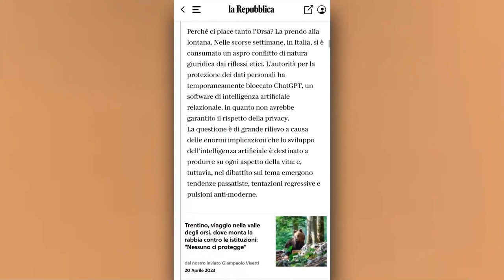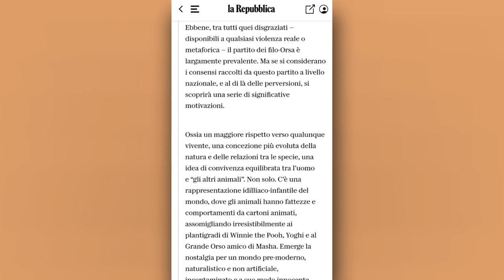L'articolo di Manconi sull'orsa e La Zanzara - 24 Mattino e La Zanzara 9.5.2023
Paolo Mieli e Simone Spetia commentano l'articolo di Luigi Manconi sulla Repubblica del 9 maggio 2023 dal titolo "Il partito dell'orsa Jj4".
Scrive il sociologo:
"...ciò che più conta è la reazione del sentimento pubblico; e il fatto che la stragrande maggioranza degli italiani sembra favorevole a salvare la vita dell’Orsa.
Confesso di dedurlo anche da un singolare osservatorio, la trasmissione radiofonica La Zanzara (Radio24), al cui influsso nefasto non riesco, morbosamente, a sottrarmi. Tra gli ascoltatori, una percentuale che non so stimare, ma che è altissima tra chi telefona in diretta, è costituita da necrofili, coppie scambiste, neo-nazisti e vetero-nazisti, erotomani, fascisti e comunisti reazionari, filoputiniani e antisemiti, satanisti e no vax infoiati, pornografi e baciapile e camionisti truculenti, gente che parla con gli Ufo, con le viscere degli abbacchi, con lo Spirito Santo, che prevede i terremoti e che annuncia l’Apocalisse. Non si tratta, grazie al cielo, di un campione rappresentativo degli italiani, ma solo di una istantanea, pur esemplare, di qualcosa che cova nelle pieghe più oscure del nostro paese.
Ebbene, tra tutti quei disgraziati — disponibili a qualsiasi violenza reale o metaforica — il partito dei filo-Orsa è largamente prevalente".

Dalla diretta video di 24 Mattino e de LaZanzara (Radio 24) del 9 maggio 2023